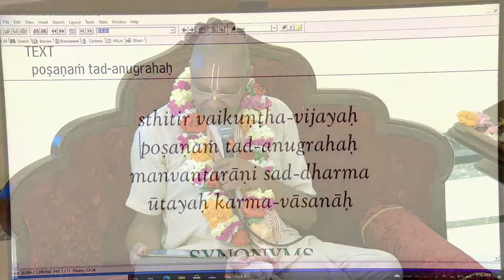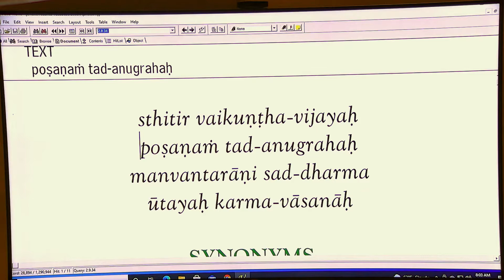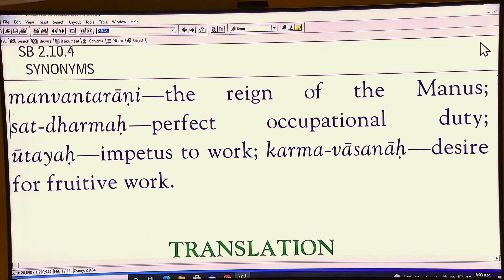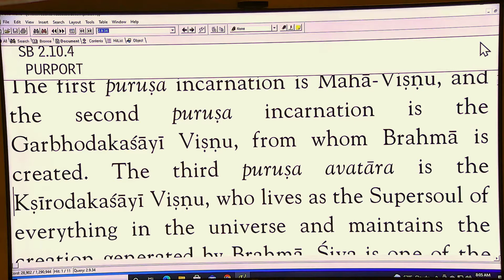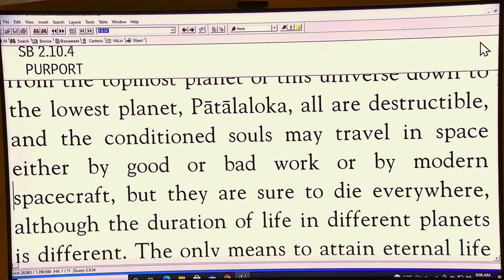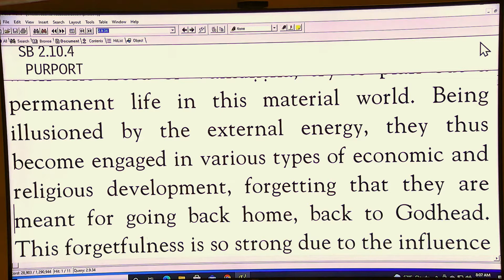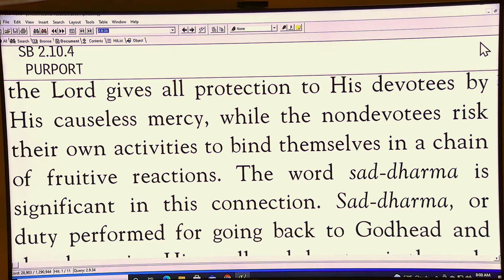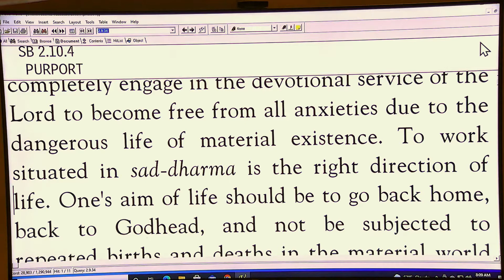Arcita Prabhu - SB 2-10-4 - 10-6-21